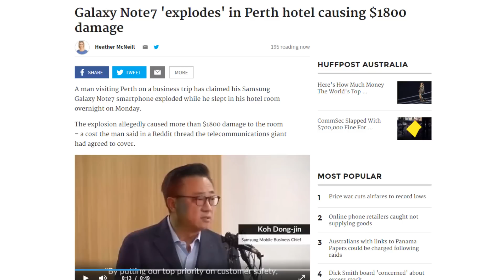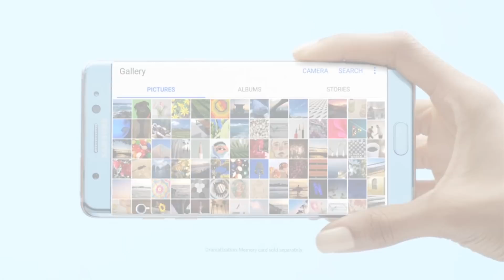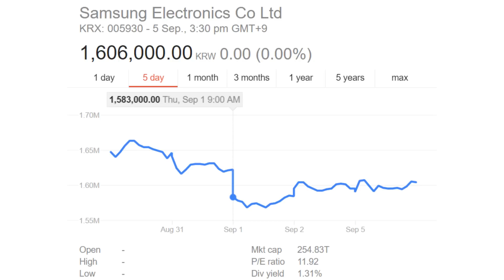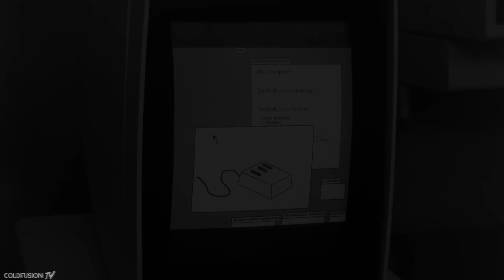Note 7 "Exploding" Battery | What Does This Mean For Samsung?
//Soundtrack//

Coming Soon.